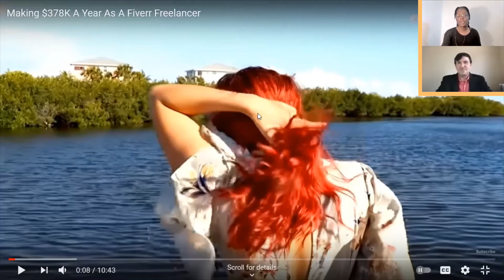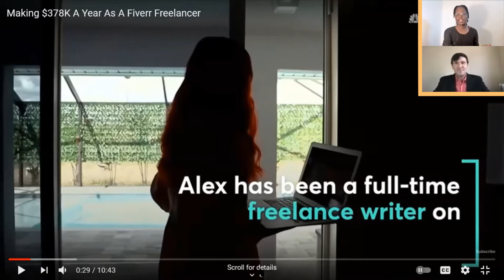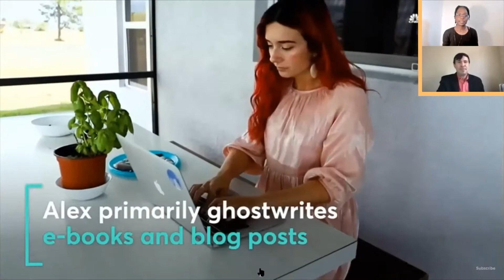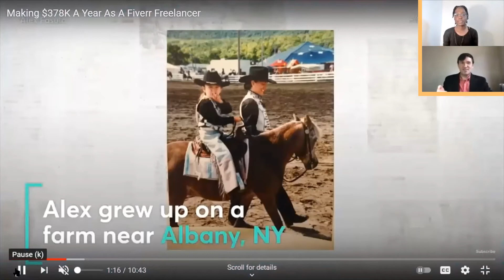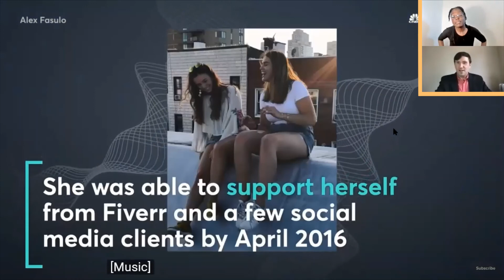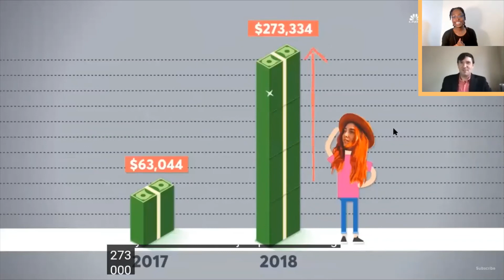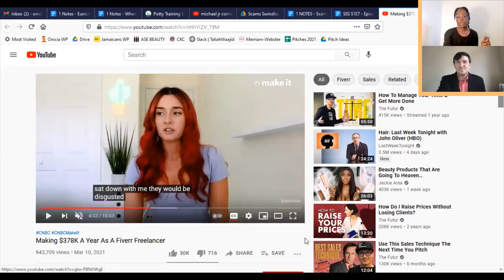Alex Fasulo - Top Freelancer or Fiverr Fake Guru? [BONUS CLIP] - Scams, Swindles, and Schemes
Whatever kind of hot summer it is, it’s too hot for more than one story! This week, we take an extended look at the outrageous claims of a social media influencer who claims to make six figures while working freelance jobs. And she got CNBC to repeat her lies without any kind of followup questions! Aren’t the people who work there supposed to be journalists?

QUESTIONS:

Are you a slave to the gig economy? Plug your side hustle!
Is Alexandra Fasulo's math mathing?

Why I Have Suspicions About Alex Fasulo’s Claimed Fiverr Income (Or Methods) -- Daniel Rosehill, Medium